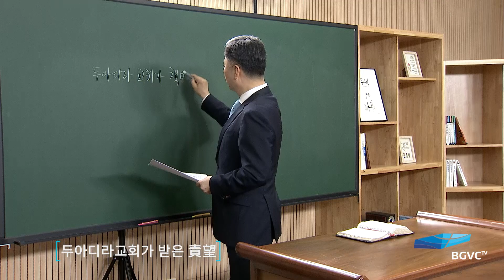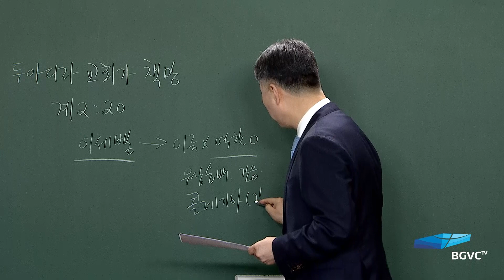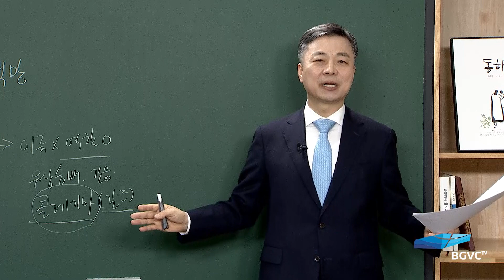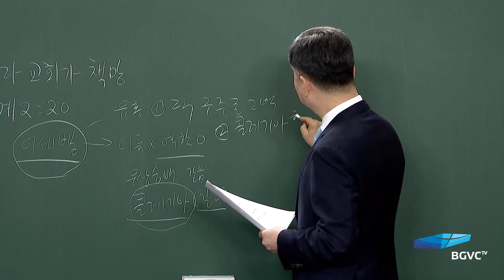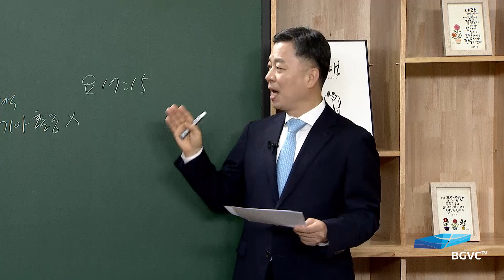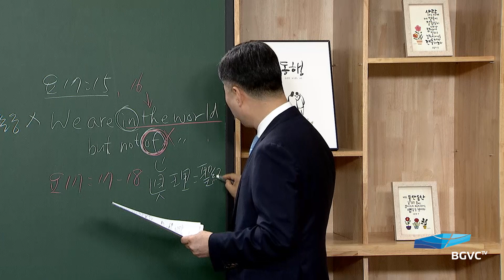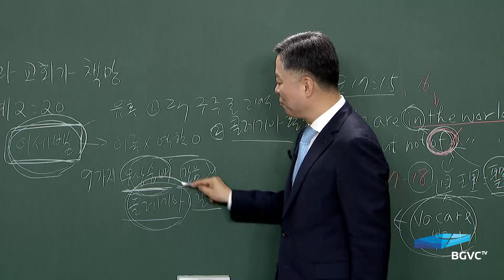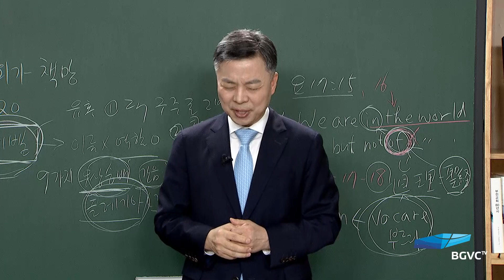가정예배, 세븐 시리즈 (7 I AMs, 7 Signs, 7 Churches) -55강-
2021년 8월 13일 새벽기도회
두아디라교회가 받은 責望
요한계시록 2:20

- 성경봉독
- 말씀 강론
- 말씀 적용
- 합심기도 및 개인기도
- 주기도문